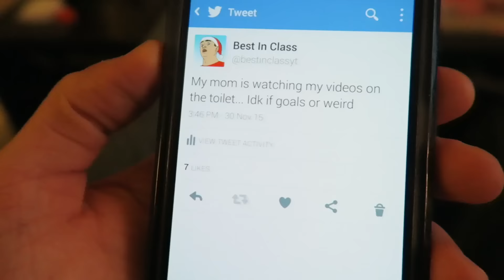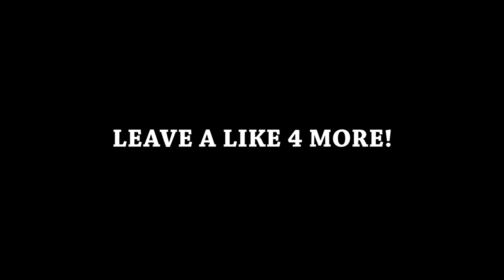MOM VOICE DRIVE THRU PRANK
In this video I go through a drive thru using my mom voice! Enjoy!

20,000 Likes for more!

About Best In Class:
I annoy people on video games for your entertainment using voice changers and voice impressions. :D